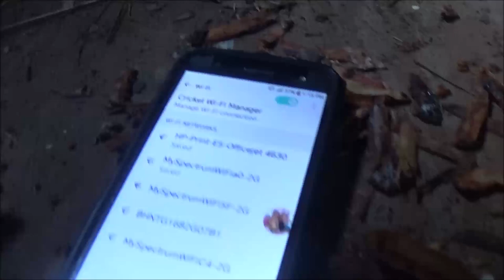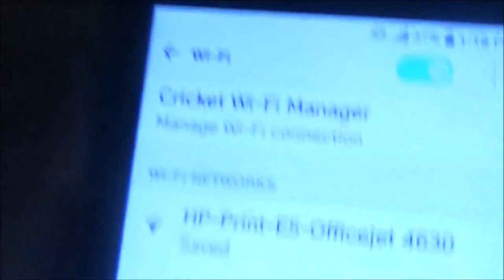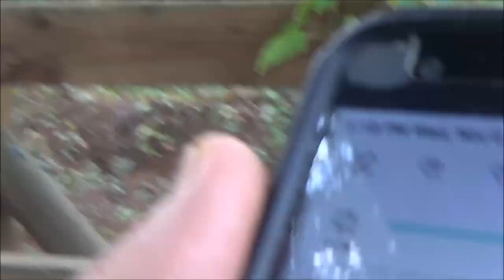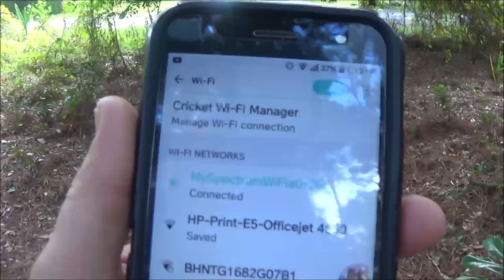Wednesday Vlog And A Question For Ya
just hangin out and a poll to see if you want to see more yard sale/flea market videos.